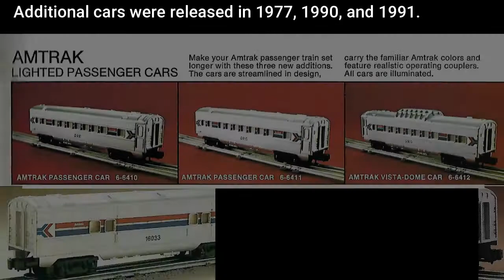Lionel Amtrak Lake Shore Limited on the O Gauge Union City Line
Lionel’s Amtrak “Lake Shore Limited” 027 train set was first cataloged in 1976.  The set consisted of an Alco FA-2 pulling two coaches, a vista-dome, and an observation.  An Alco B-unit was available and additional cars were released in later years.

The ten-car train shown in this video has the original 4 cars plus 3 coaches, another vista-dome, a baggage car, and a diner.   The second Alco A-unit has been modified with a front coupler.  Both A-units are powered.

After sitting on a shelf in my railroad room for 20+ years I took the set down, dusted it off, and made this video.  Hope you enjoy it!